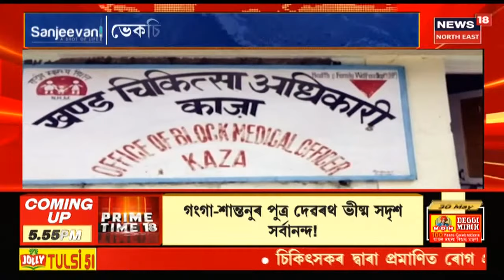Assam News Updates | City18 : সৰুসজাইত গ্ৰেপ্তাৰ হৈছে ২ স্বাস্থ্যকৰ্মী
30 May, 2021: কোভিড ৰোগীক ধন দাবী কৰি আটক হৈছে স্বাস্থ্যকৰ্মী দুজন।
0:57 নদীৰ বাঢ়নি পানীত পৰিল এখন টেক্টৰ। কিন্তু ক'ত ?
1:59  শনিবাৰে ৭৭ জন লোকৰ মৃত্যু হৈছে কৰোনাত। ৰাজ্য়ত কমা নাই সংক্ৰমণৰ হাৰ।
5:52 ১ সপ্তাহ পিছত পুনৰ জাগীৰোড পালেহি বিবেক এক্সপ্ৰেছ।
8:34  চাৰিওফালে পানী আৰু মাজত কুৰি সম্প্ৰদায়ৰ এখন গাঁও।  কিন্তু ক'ত কেই গাঁও খন।